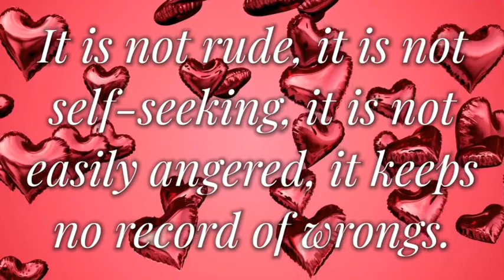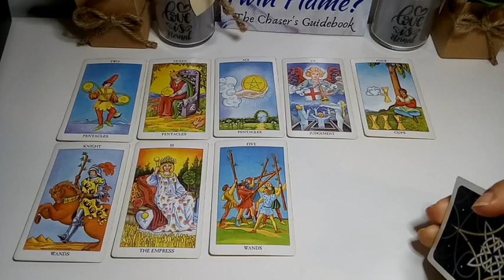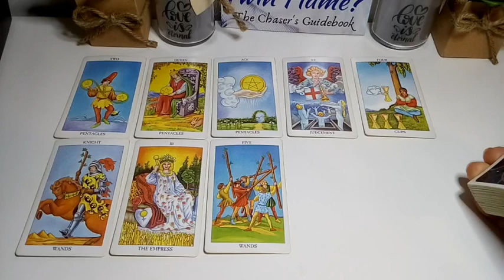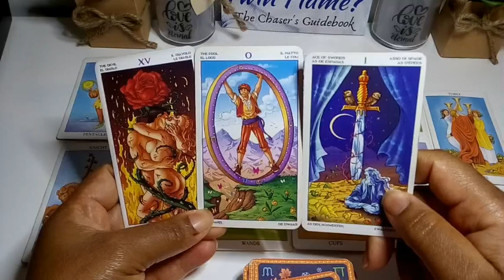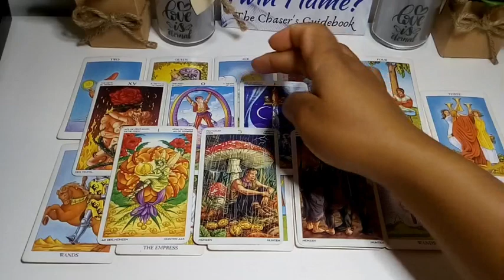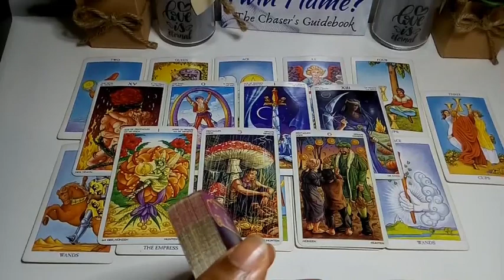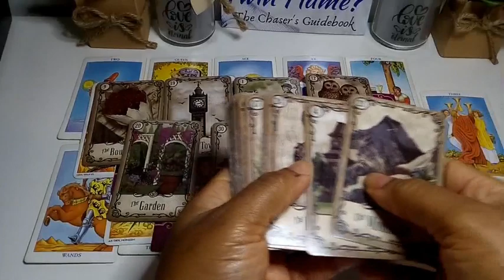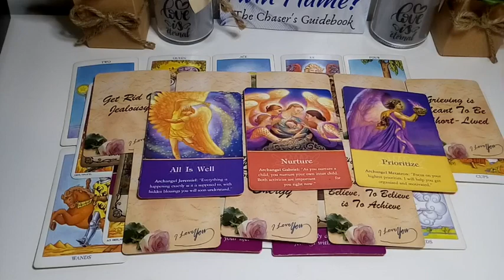😍 Divine Masculine: IN LOVE WITH U & WANTS U BACK👰‍♀️💍 - TAKING CONTROL OF MY LIFE